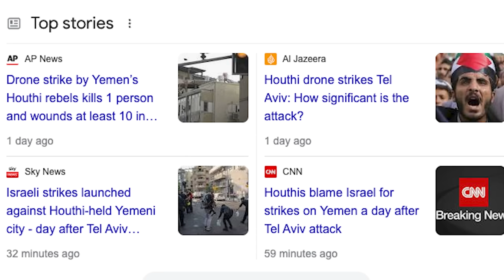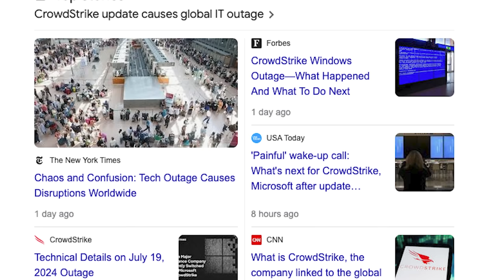அரபுகளின் கூலி கூட்டம் காலி | Russia Moves Faster | Israel Furious over Tel Aviv Attack| Tamil | SKA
🔥 Breaking News! 🔥
Russia has been discovered supplying weapons to the Houthi rebels in Yemen, a move against the United States' support for Ukraine. This significant development showcases Russia's strategic maneuvering in the Middle East conflict. Meanwhile, Israel strikes a Hamas-funded humanitarian center, escalating tensions further.

In a twist, former President Donald Trump has vowed to end the Ukraine war during a call with Zelensky, sidelining Biden. Russian President Putin has sentenced American-Jewish reporter Gershkovich to 16 years in prison, raising eyebrows globally.

Houthi rebels, backed by Iranian arms, launched a significant attack on Israel, exposing the intricate web of alliances and conflicts. The U.S. struggles to counteract Houthi disruptions in the Red Sea, reminiscent of its withdrawal from Afghanistan.

Israel's Tel Aviv, a technological hub, was targeted by Houthi drones using Iranian explosives. Chinese military support for Hamas has been uncovered, with tunnels in Gaza maintained by Chinese engineers. The October 7 Hamas attack revealed China's hidden hand in global terrorism.

Russia's arms supply to the Houthis is seen as retaliation against U.S. aid to Ukraine. As tensions rise, the possibility of a global conflict looms large. The U.S. is now seeking diplomatic channels to prevent further arms transfers to the Houthis.

This video dives deep into the geopolitical chessboard, uncovering the complex relationships and power plays shaping today's world. From the Red Sea to Tel Aviv, we cover the critical events and their global impact.